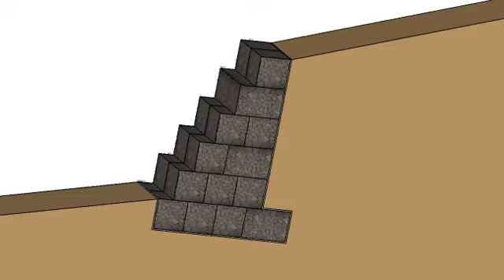6m Gabion wall.avi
Example of a typical 6m Gabion wall